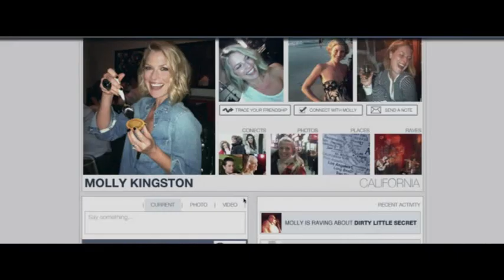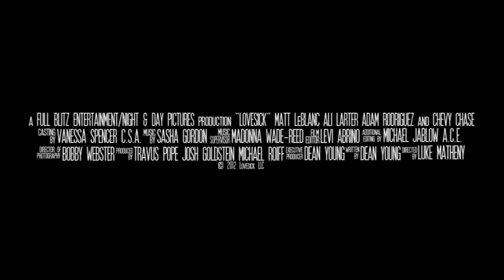2019 most amazing love episode (Trailer)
A love game